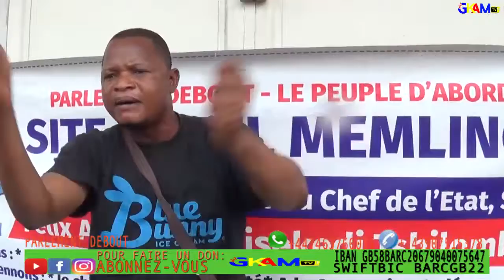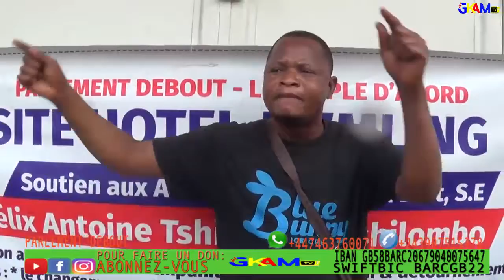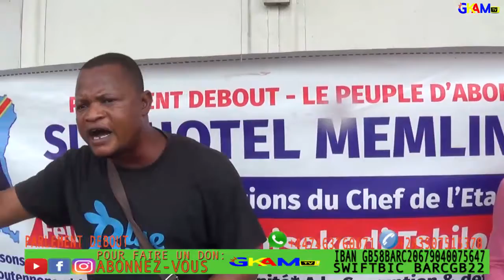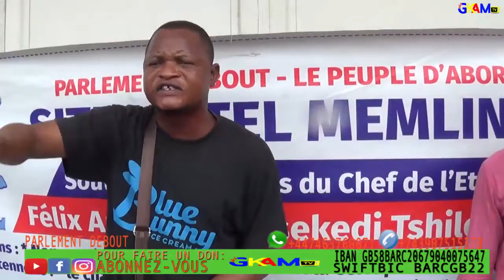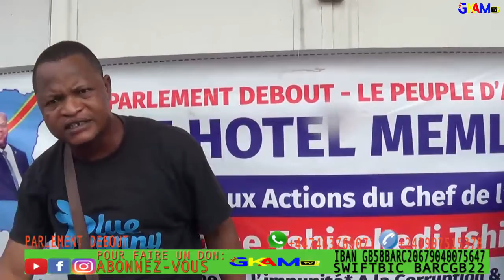BA PETITIONS NA ASSEMBLEE NATIONALE EKOTISI MOBULU SOMO